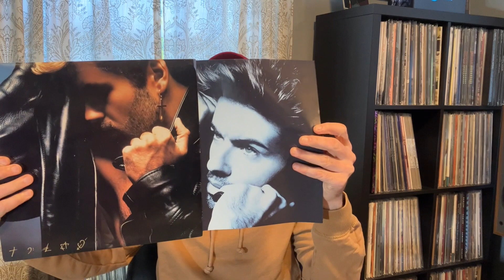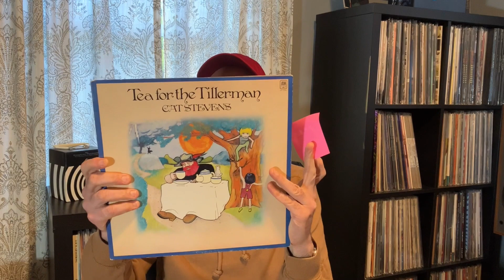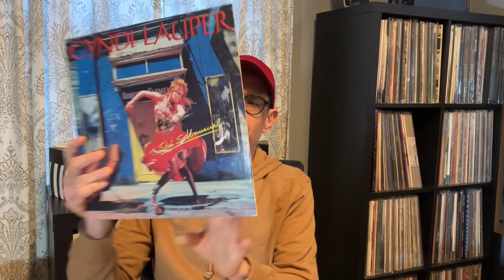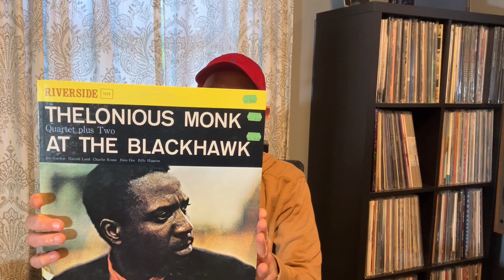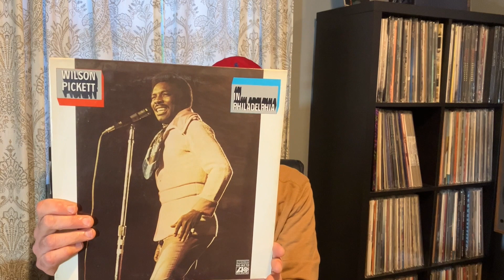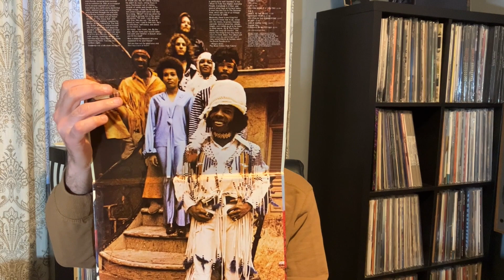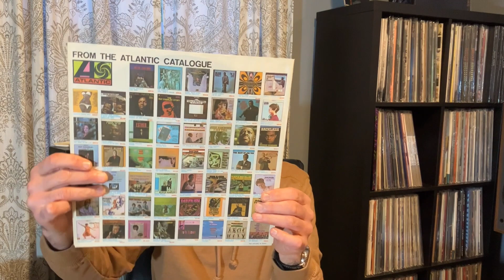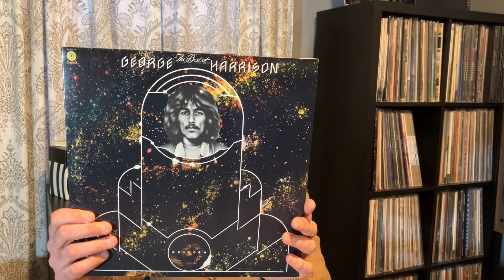FLEA MARKET VINYL FINDS #2 - LOTS OF SOUL & POP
Aretha Franklin, Sly, King Curtis, Jackie Wilson, Stevie Wonder!! Lots of $5.00 finds in NM- condition. George Harrison, Stevie Nicks, Neil Young, and more!!!   + $1.00 deals.